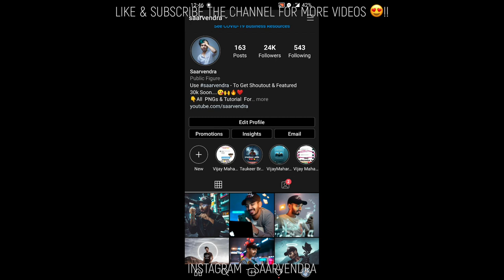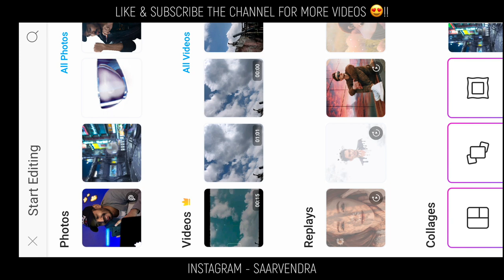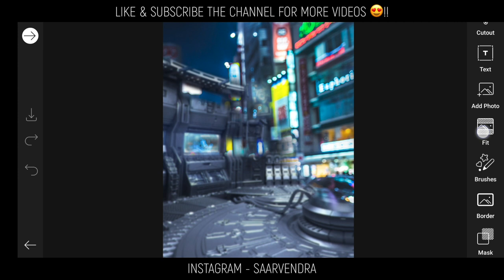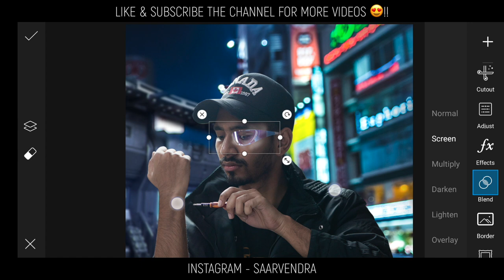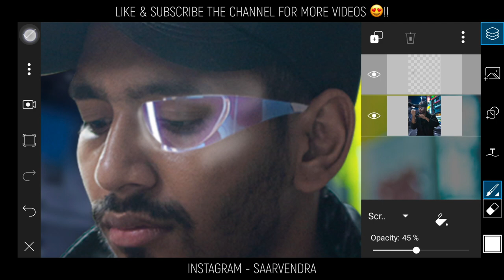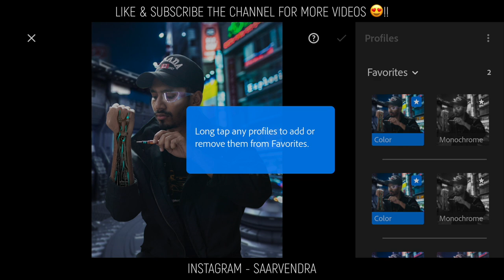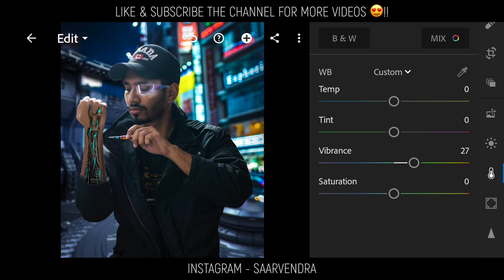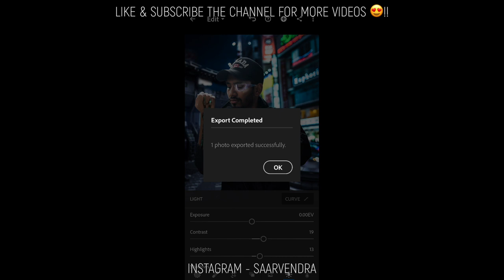फोटो एडिट Picsart mobile tutorial ऐसी robot एडिट कैसे करें जल्दी dekho 😍 | Top picsart editing photo